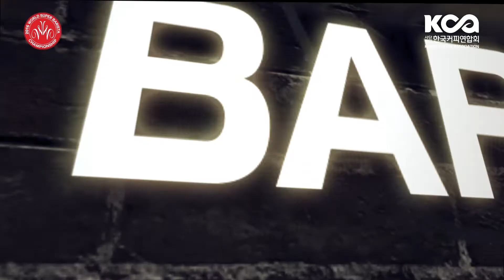Cuộc Thi Barista WSBC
Cuộc Thị Barista WSBC